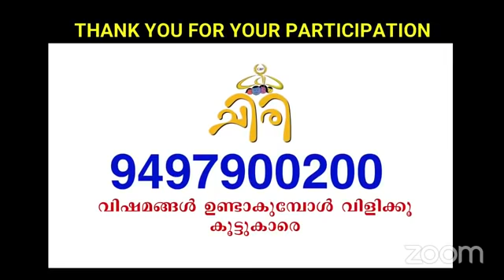Student Police Cadet : Parenting Interactive Talk Series